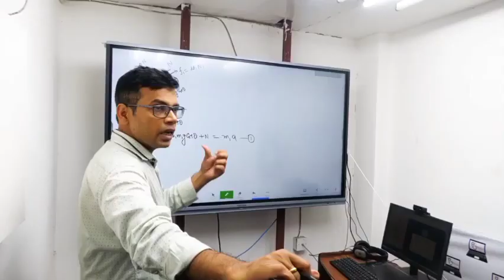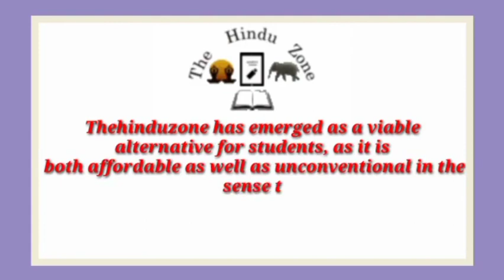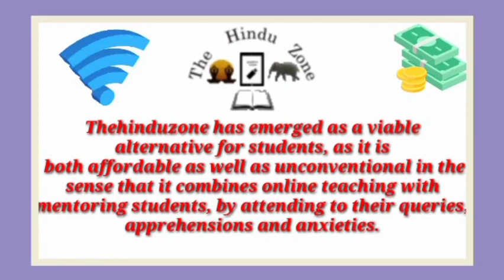Best IIT JEE Coaching institute in Khairabad | Top IIT JEE Coaching in Khairabad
Best IIT JEE coaching in Khairabad. This video of Best IIT JEE coaching in  will help you in selecting Top IIT JEE coaching in Khairabad. Watch this video till end to know What are Best IIT JEE coaching in Khairabad?

your query

Best IIT JEE coaching in Khairabad
Top IIT JEE coaching in Khairabad
IIT JEE coaching in Khairabad
best IIT JEE classes in Khairabad
Top IIT JEE Classes in Khairabad